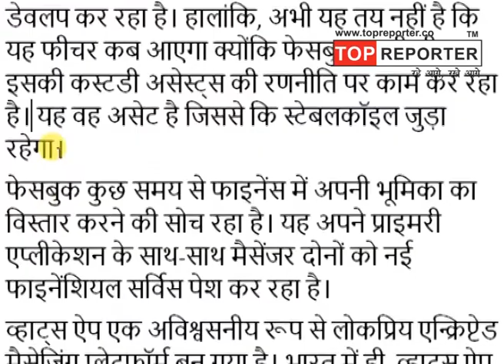New Feature: अब WhatsApp से पैसे Transfer कर सकेंगे यूजर्स